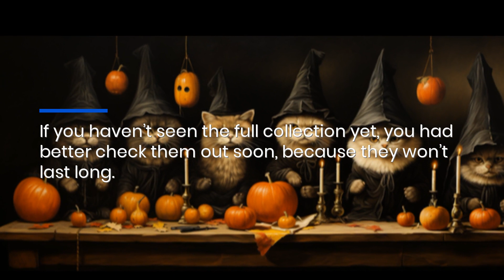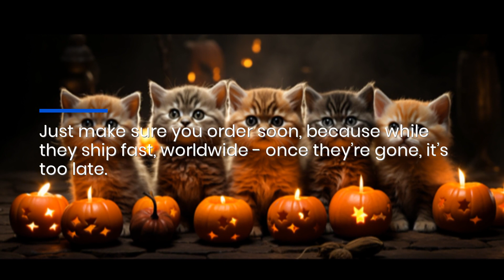Best Halloween Collectibles 2023: Colorful Spooky Cats & Owls Mugs For Festive Gifts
Scare up a new collectible this Halloween, with the latest limited-time items from Historic Collectibles. Their new cats and owl-themed mugs have a little something for everyone, from the classic art lover to the Sunday-morning comic strip fan.